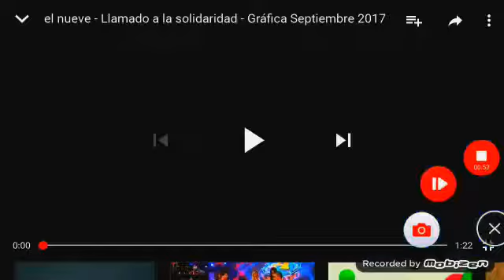Bumpers - El Nueve - Solidaridad [Argentina] (Agosto 2017 - Abril 2019)